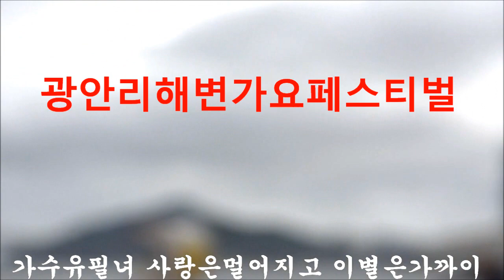가수유필녀 사랑은멀어지고 이별은가까이 제17회큰룡바다축제 광안리해변가요페스티벌 큰룡꿈의음악여행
사단법인)글로벌문화교류예술인협회
주관:빅드래곤드림대중예술단
후원:한국향토음악인협회대구지부